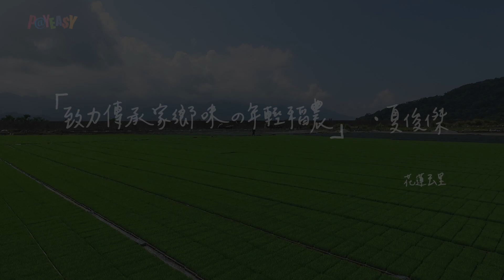【致力傳承家鄉味的年輕稻農 夏俊傑】